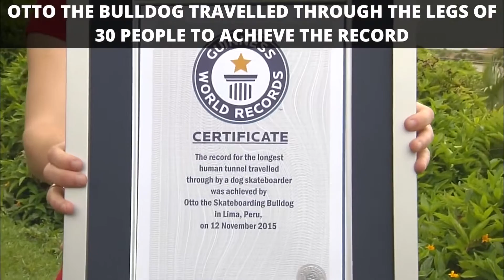Otto die skateboardfahrende Bulldogge Guinness Welt Rekord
Zweimal kräftig mit der linken Pfote abstoßen, Zunge raus und los geht's: In Perus Hauptstadt Lima hat der kräftige weiße Bulldogge-Rüde Otto auf einem Skateboard einen ganz besonderen Rekord aufgestellt.
Gekonnt fuhr Otto beim Guinness-World-Records-Tag durch die Beine von 30 Menschen. Mit seinem Stunt erhält der vierjährige Bulldogge folgerichtig den Rekord für den "längsten Menschentunnel, den ein Hund auf einem Skateboard durchfahren hat", wie unter anderem die britische Nachrichtenseite "Sky News" berichtete.